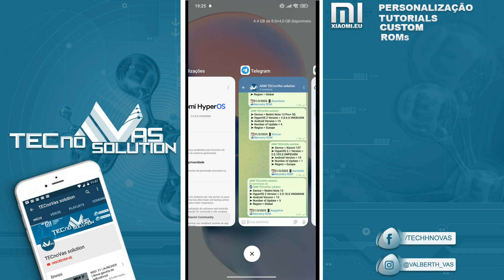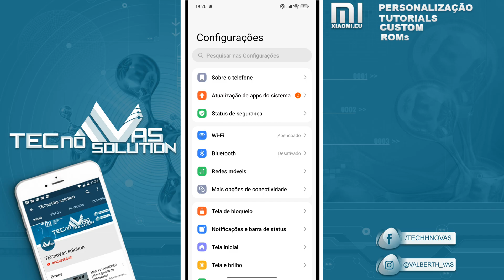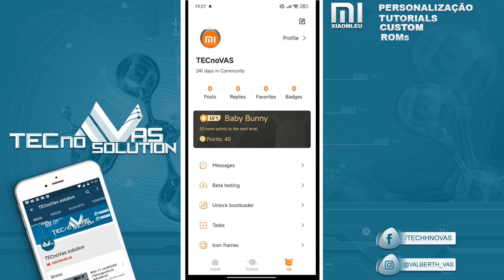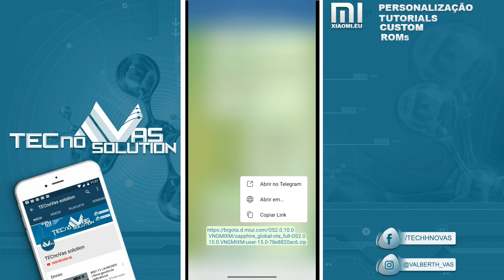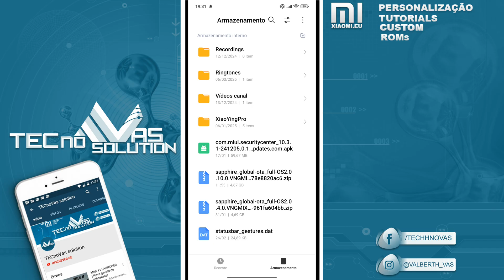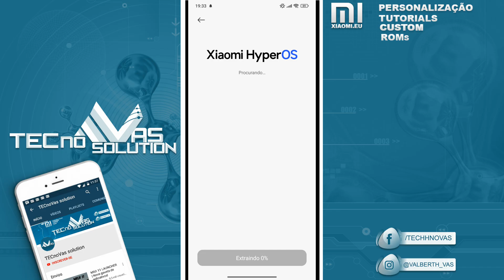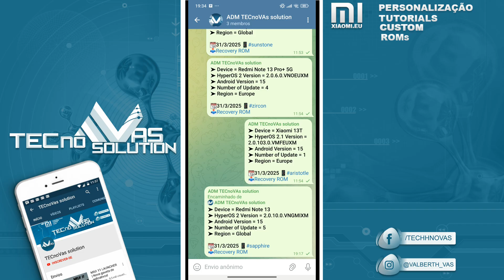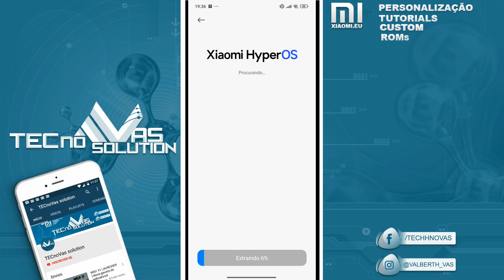HyperOS 2: Como Atualizar seu Xiaomi (Mi Pilot Parcial e Público)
Aprenda a atualizar seu Xiaomi para o HyperOS 2 em todas as versões: Mi Pilot, parcial e público. Guia completo com passo a passo detalhado.
Xiaomi HyperOS 2: O guia de atualização universal para todas as versões Mi Pilot, parcial e pública
HyperOS 2 no Xiaomi 11 Lite 5G NE: agora na região global
Nova atualização do HyperOS Launcher 2.2: desfoque da tela inicial e bloqueio detalhado
HyperOS 2: atualizações chegam para Redmi Note 14 Pro 5G, Poco X7 e outros dispositivos
HyperOS 2.0 e 2.1: atualização com novos recursos chega para vários modelos Redmi e POCO
Xiaomi inicia testes globais do HyperOS 2.2 e Android 16: seu telefone está na lista?
Alerta Xiaomi: 7 celulares que não receberão mais atualizações.
HyperOS Launcher 2.2 – baixe e experimente a mais nova evolução da Xiaomi